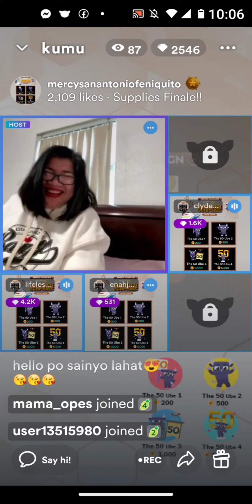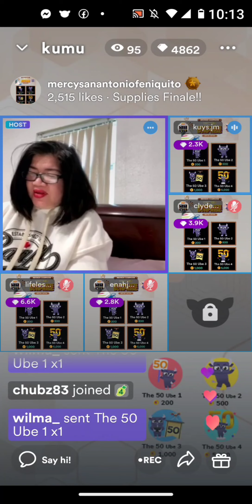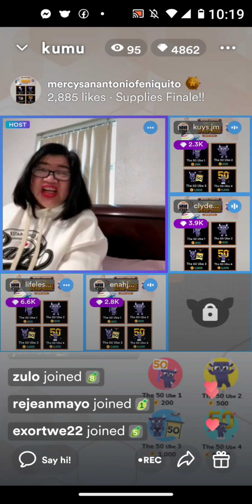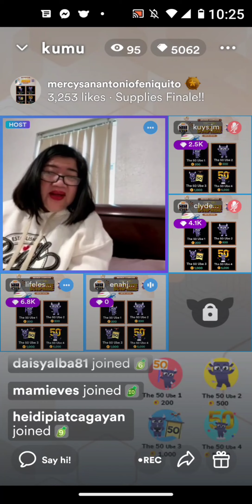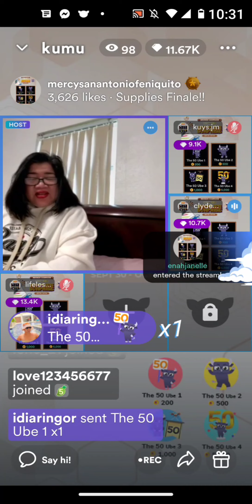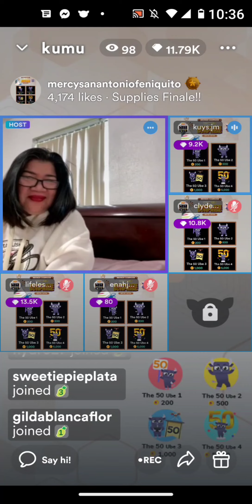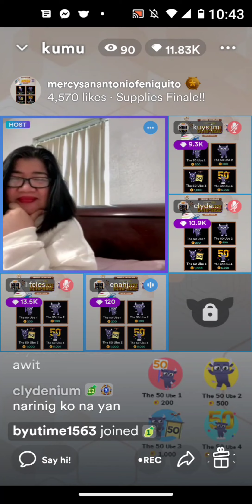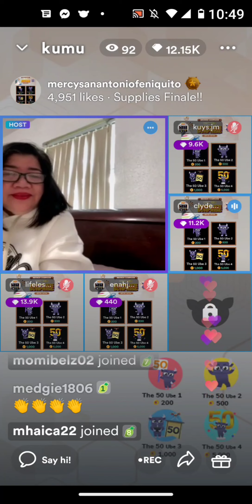Ang Mananalo ay mayroong tumataginting na karyuka‼️🤣🤣